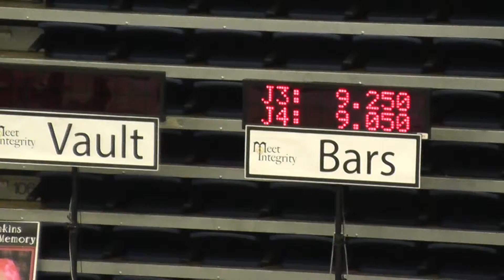Macy Hastings, Level 7 Bars at Regionals 2013